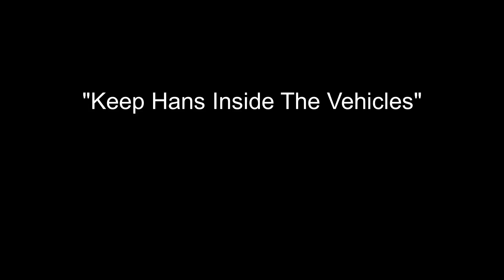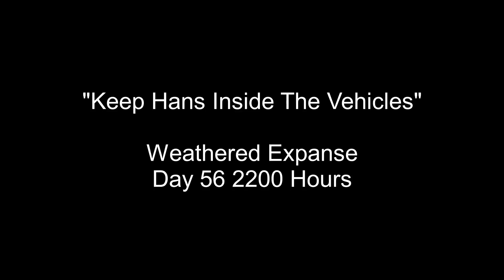Keep Hans Inside The Vehicles - Foxhole (W/ Helping Hans)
Han's Half-track attack!

Like and Sub for more Half-track attacks!

Valkyria Chronicles - The Field
Valkyria Chronicles III - Fierce Battlefield

My personal copy of Foxhole was gifted to me by the dev team thus they are technically a sponsor of this video. This does not alter my feelings or opinions of the game or any other games that I play. [This message is for posterity and transparency].